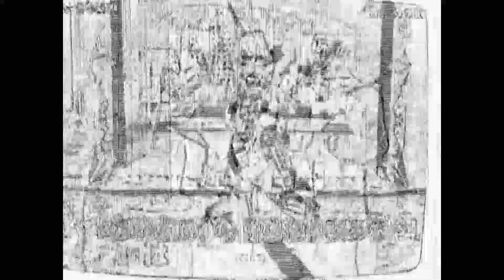Trapped(2009)HD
Winner of Moving Image Showcase 2008 Moving Image Film Festival

Best Animation in 2009 U.S. Super 8 Film＋Digital Video Festival

The film focuses how societies in the developed countries are getting oriented to urbanized ones, in which people feel isolated and vulnerable to media onslaughts. The film sees dark, cold and machine-like city as scary, monstrous existence. The story shows how the protagonist faces this environment and evolves as a kind of superman, who can overcome the burdens imposed by our highly urbanized and consumeristic societies. He finally becomes a hope in this world.